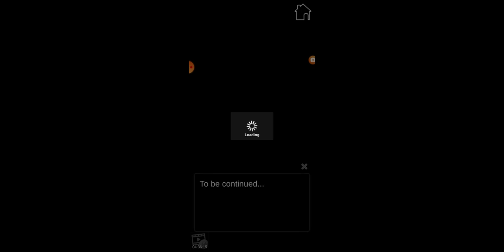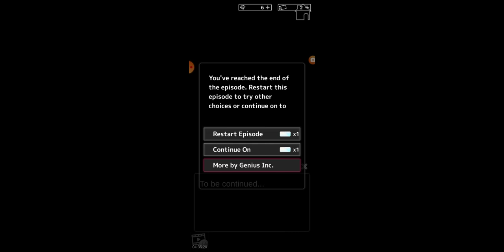stop that old bastard - let's play - my rented girlfriend part 6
today episode we help Tessa out by following Tessa and Tom badge we ran into a problem

I play this game on Saturday 11:00